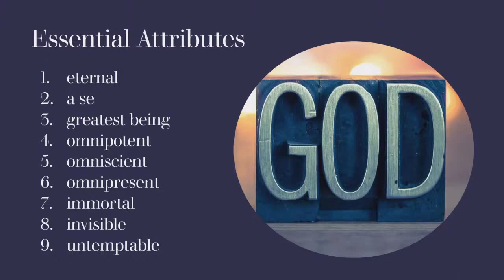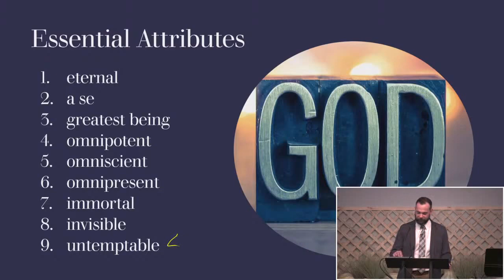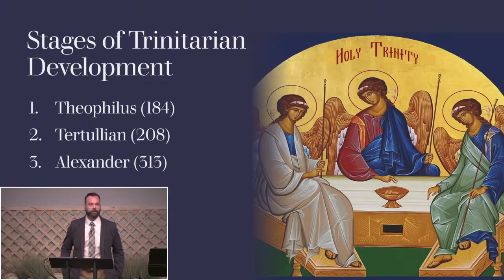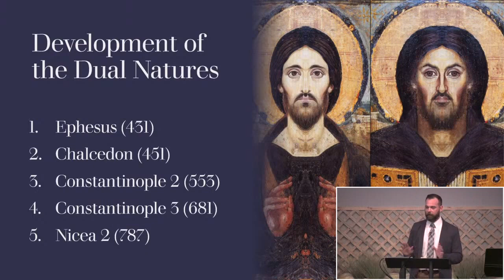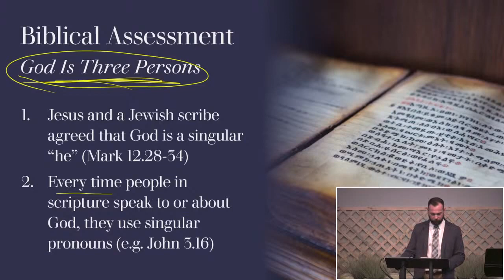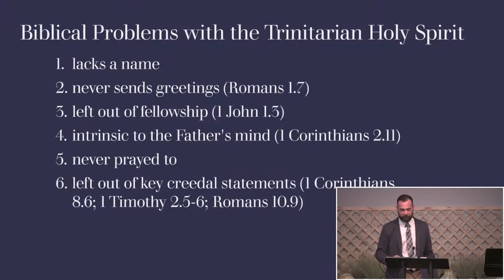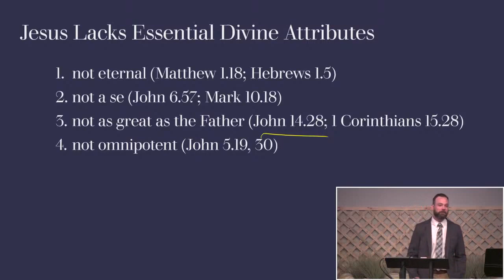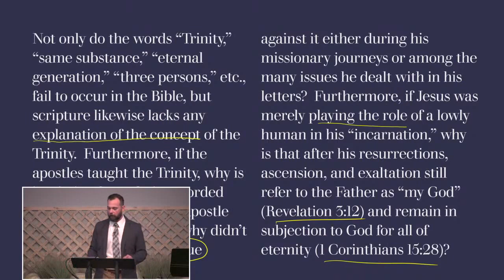Is God a Trinity of Persons? (Definition, History, Scripture)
We begin by defining the doctrine of the social Trinity before covering it's history and finally turning to the Bible to see how it fits.

Definition of the Trinity according to Wayne Grudem:
1. God is three persons
2. Each person is fully God
3. There is one God

God's Essential Attributes:
1. eternal
2. a se
3. greatest being
4. omnipotent
5. omniscient
6. omnipresent
7. immortal
8. invisible
9. untemptable

Stages of Trinitarian Development:
1. Theophilus (184)
2. Tertullian (208)
3. Alexander (313)
4. Nicea 1 (325)
5. Constantinople 1 (381)
6. Athanasian Creed (500s?)

Development of the Dual Natures Doctrine:
1. Ephesus (431)
2. Chalcedon (451)
3. Constantinople 2 (553)
4. Constantinople 3 (681)
5. Nicea 2 (787)

Bible:
God is one person (Deuteronomy 4:35, 39; 6:4-5; Mark 12:28-34; John 17:3; 2 Kings 19:19), routinely referred to as “he” rather than “they.”  Since every time people in Scripture speak to or about God, they always use singular pronouns, we should be suspicious of affirming plural persons within God.

God's spirit is not a different person from the Father or Son since the spirit lacks a name, never sends greetings (Romans 1.7), is left out of fellowship (1 John 1.3), is intrinsic to the Father's mind (1 Corinthians 2.11), is never prayed to,  is left out of key creedal statements (1 Corinthians 8.6; 1 Timothy 2.5-6; Romans 10.9), is missing from end times knowledge (Mark 13.32), and is never given a throne or reigns (Revelation 3.21)

Jesus is not fully God because he lacks many of the essential attributes of divinity, including that he is not eternal (Matthew 1.18; Hebrews 1.5), not a se (John 6.57; Mark 10.18), not as great as the Father (John 14.28; 1 Corinthians 15.28), not omnipotent (John 5.19, 30), not omniscient (Mark 13.32), not immortal (1 Corinthians 15.3), not invisible (1 Timothy 1.17; 6.16), and temptable (Hebrews 4.15) unlike God (James 1.13).

Not only do the words “Trinity,” “same substance,” “eternal generation,” “three persons,” etc., fail to occur in the Bible, but scripture likewise lacks any explanation of the concept of the Trinity.  Furthermore, if the apostles taught the Trinity, why is it missing from their recorded sermons in Acts?  If the apostle Paul taught the Trinity, why didn’t any of his opponents argue against it either during his missionary journeys or among the many issues he dealt with in his letters?  Furthermore, if Jesus was merely playing the role of a lowly human in his “incarnation,” why is that after his resurrections, ascension, and exaltation still refer to the Father as “my God” (Revelation 3:12) and remain in subjection to God for all of eternity (1 Corinthians 15:28)?

For more from Sean Finnegan, check out his podcast